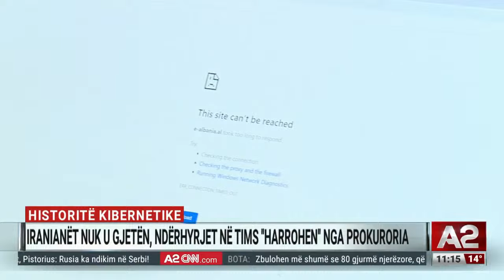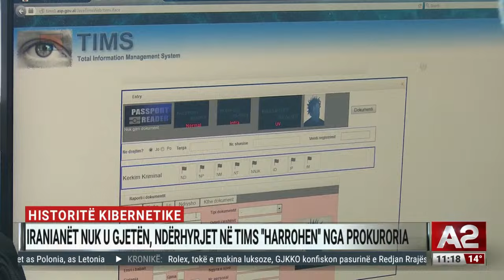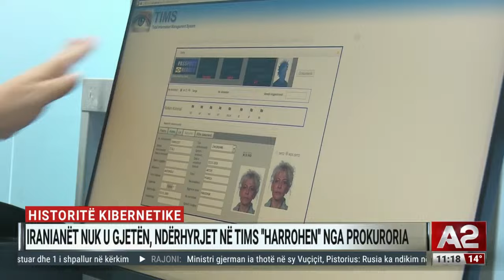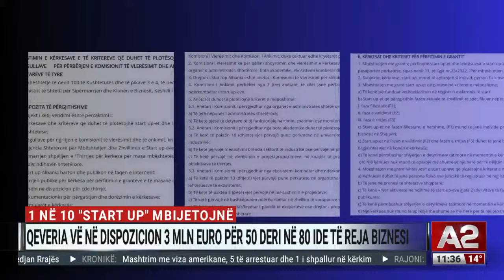Pas përplasjeve fizike, reforma zgjedhore kalon online - A2 Sot, ora 11:00